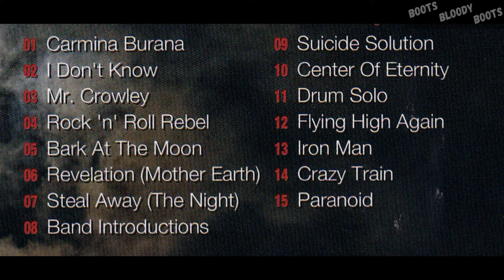Ozzy Osbourne (with Carmine Appice) - Rock n' Roll Rebel / Bark at The Moon - Live 1984 (CD-R)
Ozzy Osbourne live at Stabler Arena, Bethlehem, PA, USA, January 17, 1984, for the Bark at The Moon Tour. Very good audience CDR bootleg.
The line-up is:
Ozzy Osbourne (Vocals), Jake "E" Lee (Guitars), Bob Dasley (Bass), Carmine Appice (Drums) and Don Airey (Keyboards)

This is the facebook by my friend Barry Haacks, a bootleg maniac!